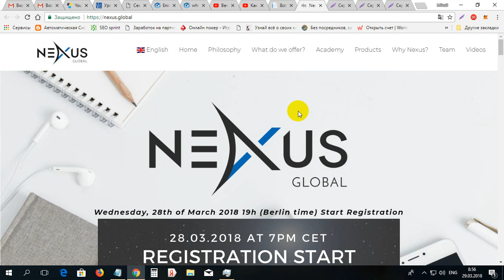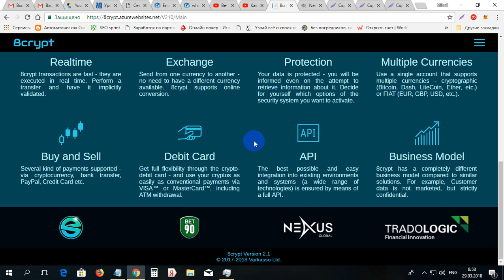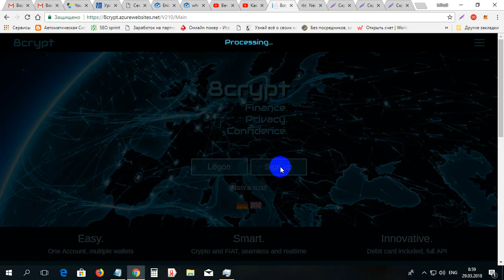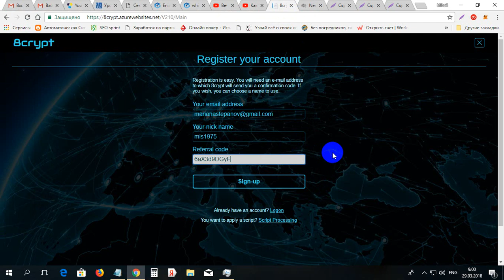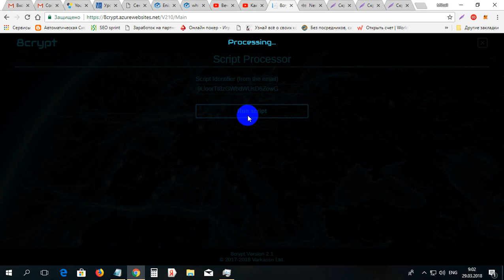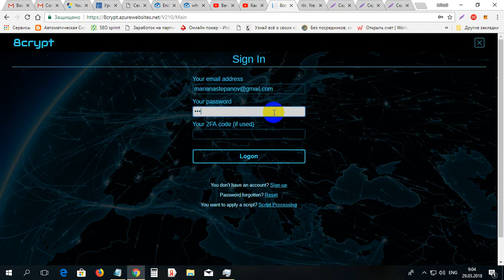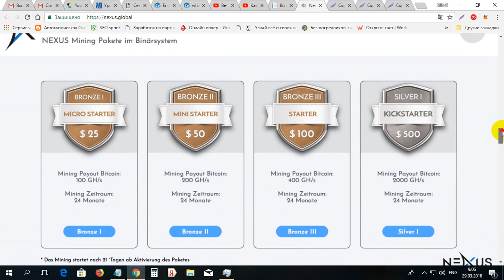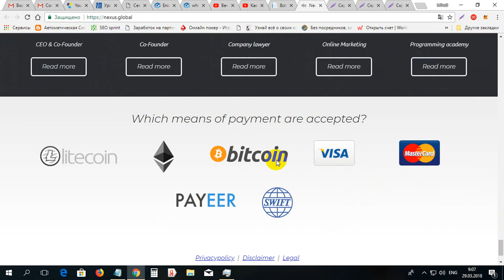Sa inceput inregistrarea la NEXUS GLOBAL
Sa inceput inregistrarea la NEXUS GLOBAL. Saitul pentru inregistrare
Codul pentru inregistrare - 6aX3d9DGyF#xL